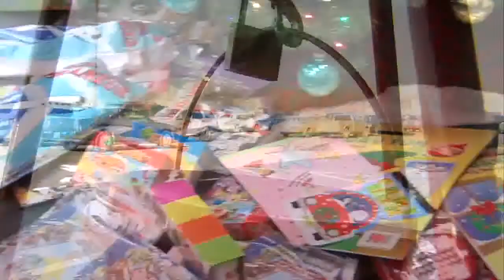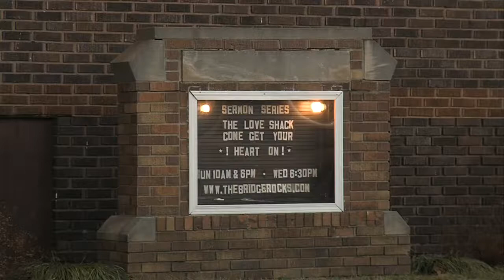Merry Christmas or Happy Holidays?